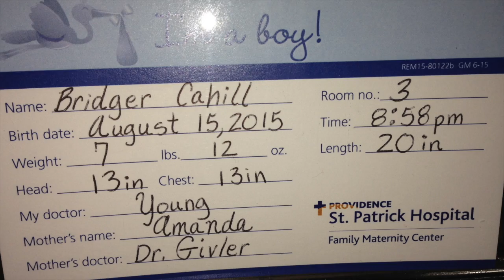Bridger Thomas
This video is about Bridger Thomas